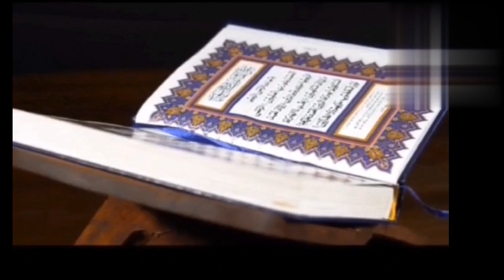BEAUTIFUL ARABIC NAAT❤️|عربی نعت|अरबी नात|আরবি নাতஅரபு நாத்naat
naat
naatsharif
naatstatus
naatmubarak
 naatshareef
nathsharif
nathstatus
nath Mubarak
Arabic
Arabic naat
arabicnaatstatus
islam
islamstatus
islamic
islamicchannel
YouTube home
YouTube home page
YouTube searching
YouTube search
YouTuber
YouTubers
YouTube video
YouTube videos
view
videos
viral
viralviews
viral video
viralnaat

youtube search
youtube searching